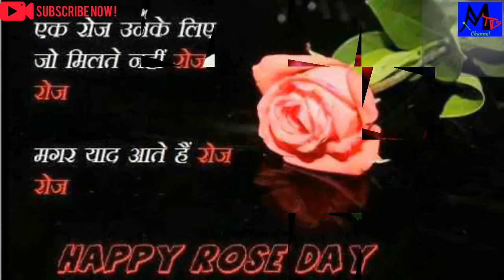Happy Rose Day Special 2019 HD Video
Subject: Happy Rose day special 2019 HD video🎥.

Description: Wishing everyone happy Rose 🌹day. Bahat bahat badhaai Or dher sari sukh kamna for new or old couple👫💜👫 ko.
Edit by: Me Sanjoy Maity
Published by: MaityTVChannel
Marketed by: MaityTVChannel